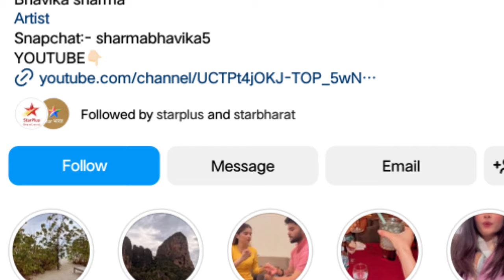Shakti Arora And Bhavika Sharma Age Difference, Ghum Hai Kisi Ke Pyar Mein